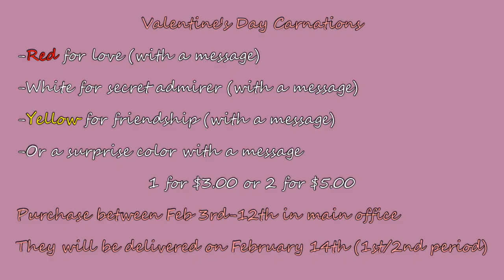PNN - Wednesday, February 12, 2020 - Smiths Station High School